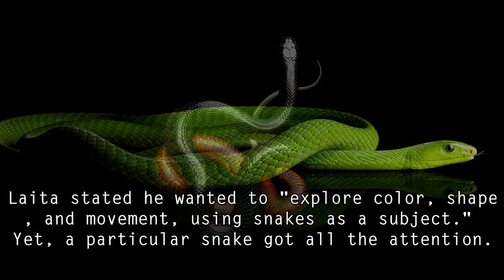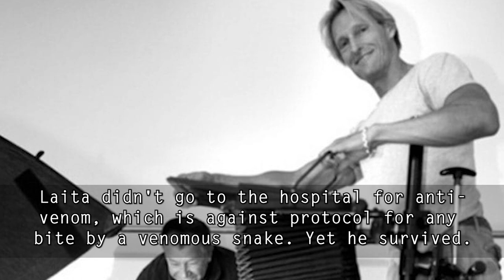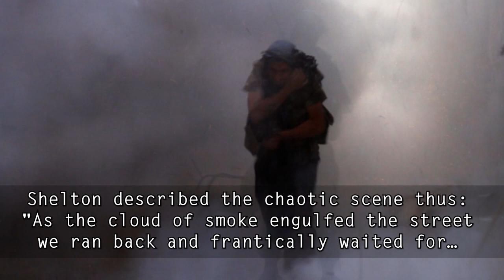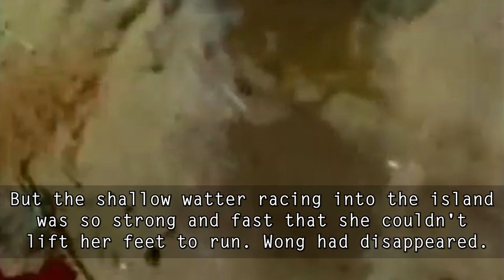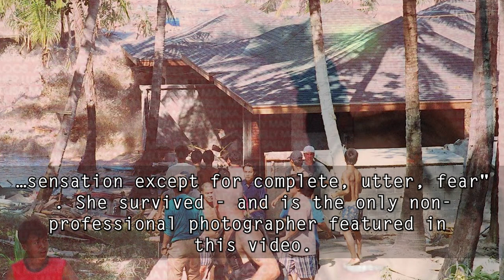5 Photos that Were Nearly Their Last - Almost Final Images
Dark5 presents a Top 5 documentary of amazing photos that were nearly the last these photographers ever took... capturing heart stopping images and barely surviving to tell their incredible stories.